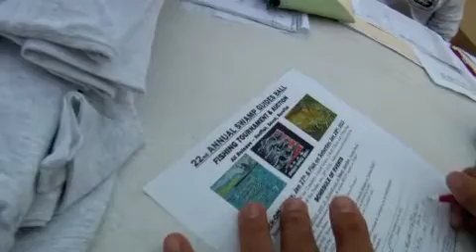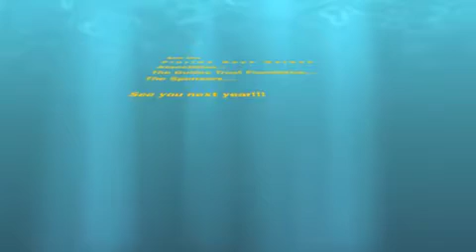Swamp Guide's Ball 2012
Take a ride along with Capt. Steve Friedman and his angler and father, Greg Friedman for the 22nd annual Swamp Guides Ball tournament benefiting the Guide Trust Foundation (formally the Don Hawley Foundation). Target species are redfish, bonefish and snook. Fishing headquarters at the Lor-e-lei in Islamorada Florida Keys.